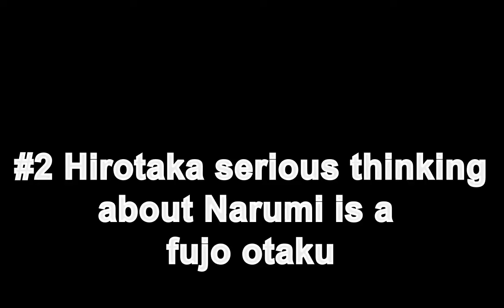[COSPLAY VIDEO] Wotakoi Hirotaka Expression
Thank you for support me in the last video of hirotaka wotakoi dance op. I hop you can enjoy this video ^^ just for fun